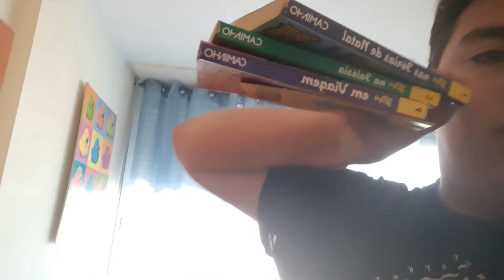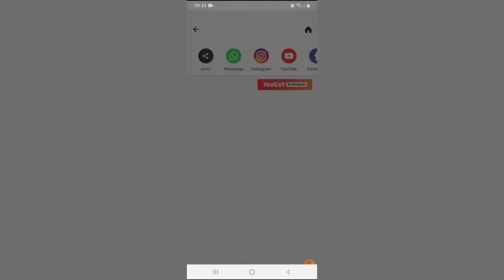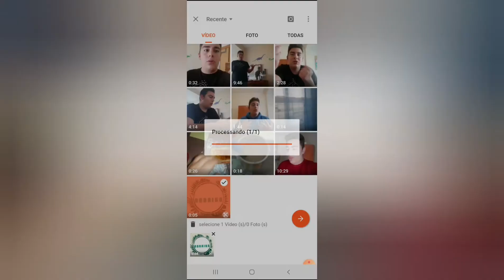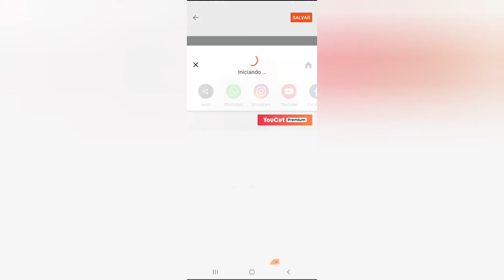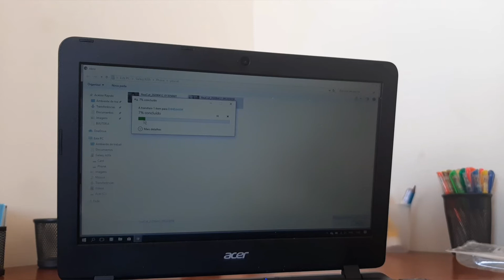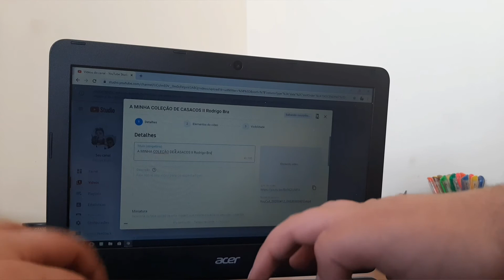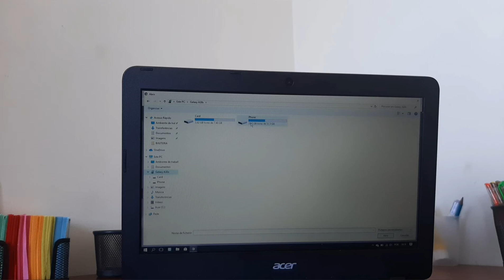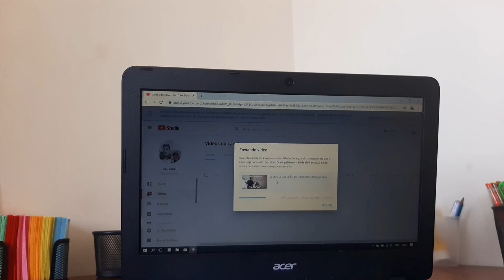BACKSTAGE II Rodrigo Branco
neste video mostrei-vos tudo desde planear ate ao publicar.

para parcerias e trabalhos